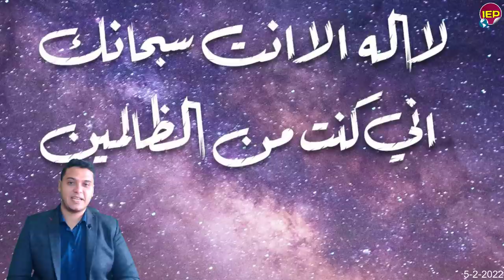تحرك عااجل الان وهااام من وزير الخارجية المصري الى أثيوبيا الان منذ قليل